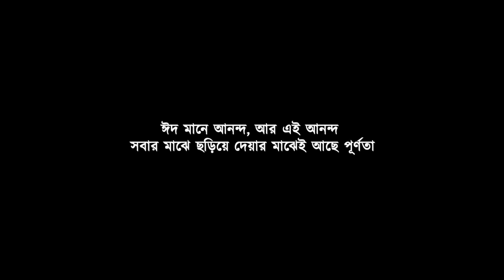ঈদের সেরা গজল | EID ANONDO | ঈদ আনন্দ | Eid Song, Eid Gojol, Eid Mubarak | ঈদের সংগীত 2022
Song : Eid Anondo
Singer : Rifat Rahman, Jahidul Islam Shawon, Hujaifa Islam, Nowshad Hossain, Sabbir Ahmad
Lyric : Tanvir Aziz Sakib
Tune : Muhammad Badruzzaman
Record Label : Holy Tune Studio
Sound Design : Khizir Muhammad
Video Director : Pritom Zahid
Mentor : Sayed Ahmad & Muhammad Badruzzaman